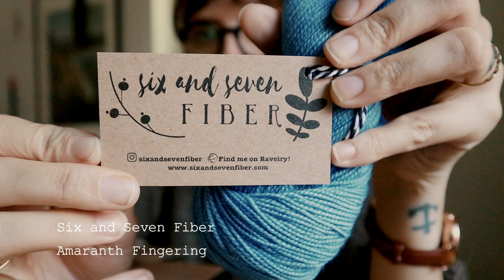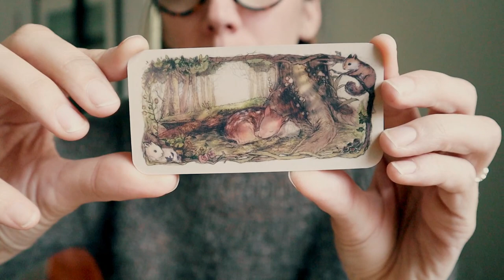Sweaters, Socks and Hats, I am ready for cozy season!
Hello again!
It's been a bit since I sat down to chat about all the things I've been working on.  Truth is, life has been so busy and Nick's schedule has picked up a lot.
I have been busy with my kids, in the dye pots, and working on lots of creative things when I can.

I hope you grab a beverage, maybe a project you're currently working on, and join me for this chat!

Knitting Patterns mentioned:
My Sock Recipe * coming soon
Wabakimi Hat by The Knitty Pine
Cheslie Toque by Kiyomi Burgin
Ava Sweater (test knit) by Melody Hoffmann *releasing October 29
Versatile Sweater by Gregoria Fibers
Novice Sweater by Petite Knit
Colored Crosses by Anne Ventzel
Gro Socks by Fibertales

Yarn Mentioned:
Hello Stella Fibres Custom Milled Tweed Merino
Hello Stella Fibres Custom Milled Corriedale DK
Brooklyn Tweed Shelter in Woodsmoke
Plotulopi in Dark Woods
Woolly Mammoth Fibre Company, BFL/Masham DK in Dark Wildflower
Tinde in Oker
Wild in the Woods Worsted

Fabric Mentioned:
*all garment fabric mentioned were purchased from Blackbird Fabrics in British Columbia
* quilting cotton was purchased from Dinkydoo Fabrics in British Columbia

If I have forgotten anything just ask below! I know it's a lot of info so I am happy to help!